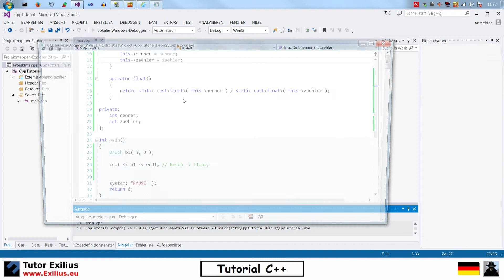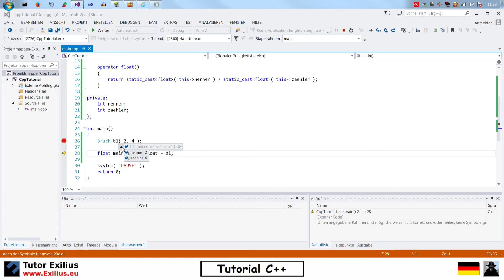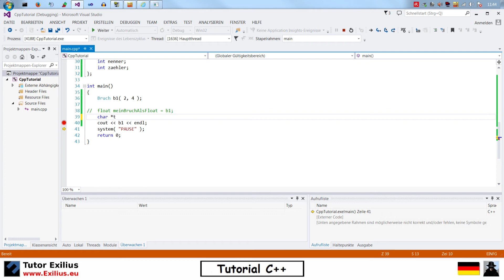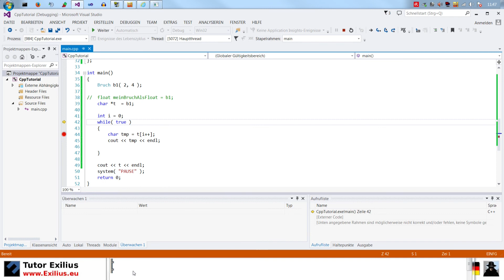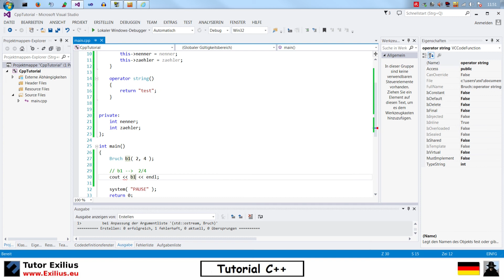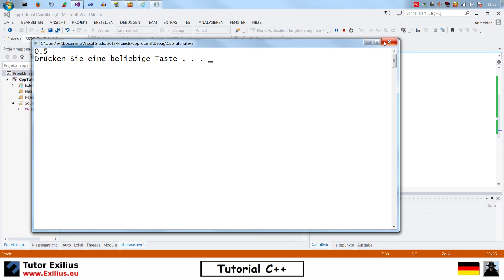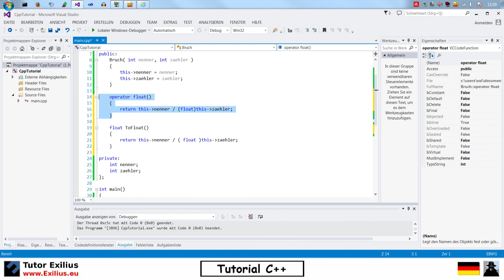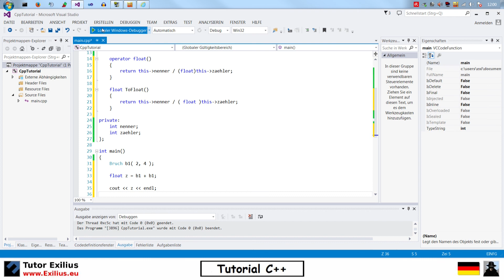Tutorial C++ #068 [Deutsch] - Konvertierungsfunktion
Video-Reihe "Tutorial C++" von Exilius.eu
C++ Tutorial für Anfänger und Fortgeschritte.

Wenn ein Objekt einer Klasse X als ein anderes Datentyp verwendet werden soll bzw. man das Objekt in einem Kontext verwenden will, in dem man einen anderen Datentypen erwartet, kann man hierbei gut auf die Konvertierungsfunktion zurückgreifen.

Mit der Konvertierungsfunkion teilen wir mit, auf welche Art und Weise unser Objekt in das neue Datentyp umgewandelt werden soll. So lässt sich z.B. ein Bruch-Objekt bei Ausgaben sehr gut in ein float implizit umwandeln, sofern wir dies wünschen. Dadurch sparen wir uns Funktionsaufrufe (z.B. den Aufruf einer eigenen Funktionen, die unser Bruch zu einem float umwandelt). Dank unserer Konvertierungsfunktion würde das Objekt dann nämlich automatisch (implizit) umgewandelt.
Wie das geht und was genau gemeint ist, versuche ich euch in diesem Video zu erklären.